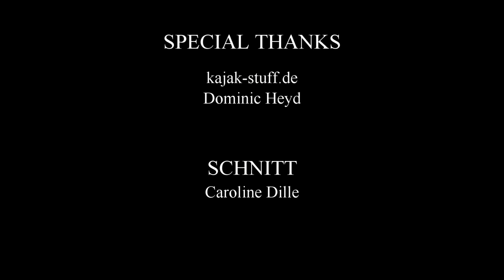Passer Whitewater Kayaking - King of the Alps Qualifier Course 2019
The Kajak-Stuff ProTeam and friends traveled to South-Tirol to train for the "King of the Alps - European Championship Extreme Kayak"

The Video shows some of their training sessions.

Have fun!

Paddlers:
Caroline Dille (Kajak-Stuff ProTeam  / Women U18 K1 / GER)
Dominic Heyd (Kajak-Stuff ProTeam  / Senior Men K1 / GER)
Jan Legner ( Senior Men K1 / GER)
Christoph Schwank (Senior K1 / CH)

Camera:
Caroline Dille

Cut:
Caroline Dille
Lukas Dille